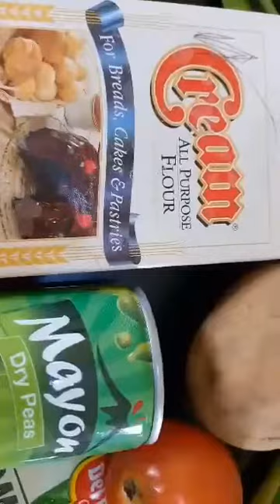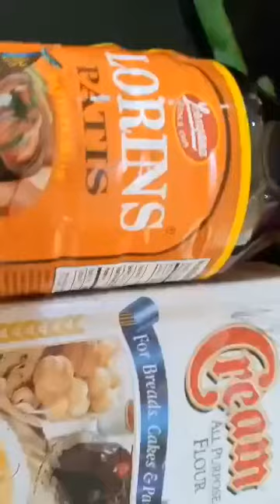tomato 'n potato beef stew (kinamatisang nilagang baka)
Parboil beef cut in iodized salt, black pepper, & bay leaves then set aside the beef broth. Fried both side of the beef meat then set aside also.While the slice mushroom be fried it also on both side. On the other hand let the set aside beef broth to put the tomato paste to boil it and just whisk the cornstarch & flour on a metal strainers in order to thicken the soup and add the beef to tenderized the meat for 2hrs. Mixed the dry peas, tomatoto, shallot (red onion) black pepper, iodized salt, fish sauce/ patis, celery (kinshay), leek ( sibuyas mi dahon) , basil powder, potato & fried mushroom .When it is done ready for packaging all on call orders by the customers thru STAND BY BIKERS & RIDERS LALAMOVE, GRAB FOOD & FOOD PANDA